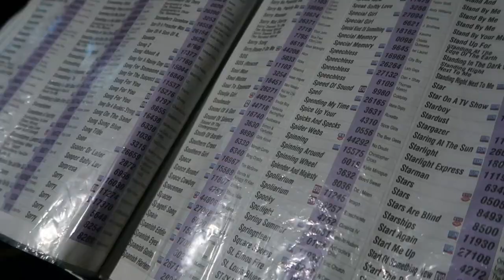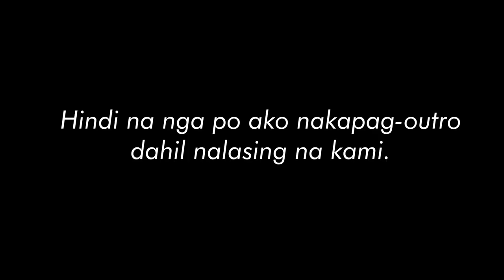A TYPICAL PANSOL OVERNIGHT | Meet my family | JazztersPH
Hello mga ka-Jazzters Pansol! HAHAHA Meet my growing family!

More travel vlogs soon!